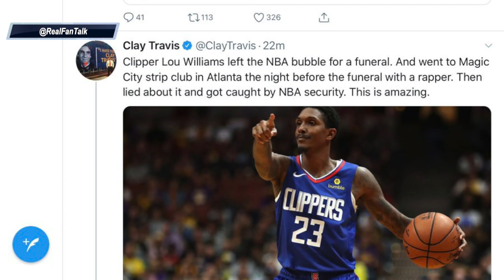Lou Williams leaves the NBA bubble and stops at Magic City Strip Club